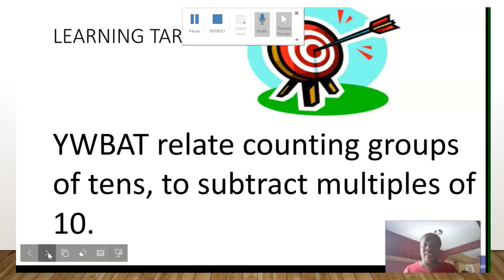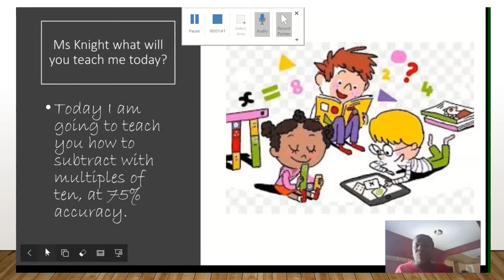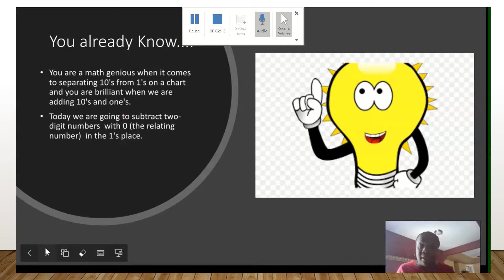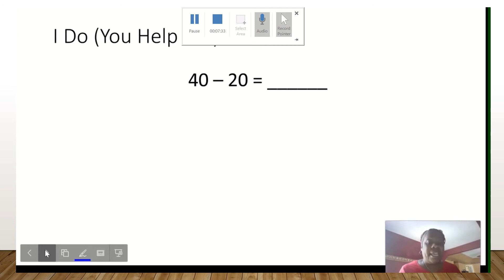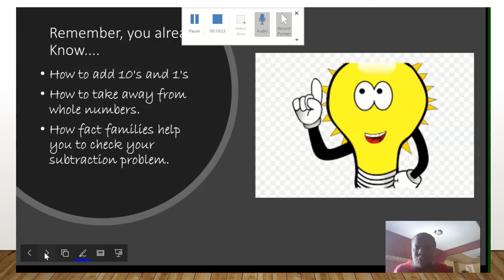Ms Knight Math Lesson